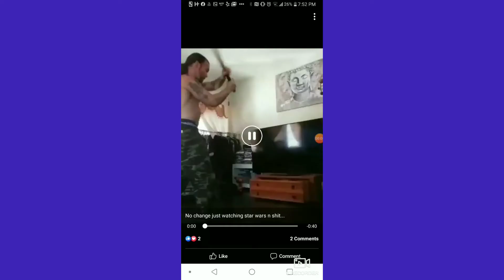Coop (ACmac) Nomination - Push-up Challenge